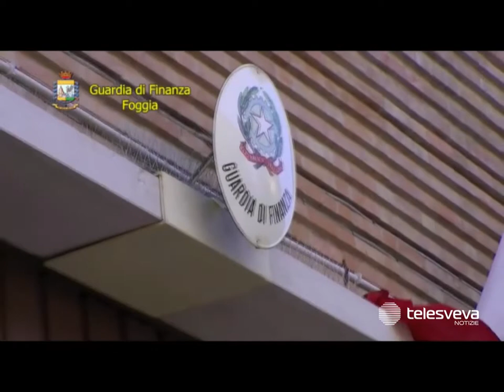FOGGIA | Estorsioni e bombe ai negozi, la risposta dello Stato: 16 arresti delle Forze dell'Ordine